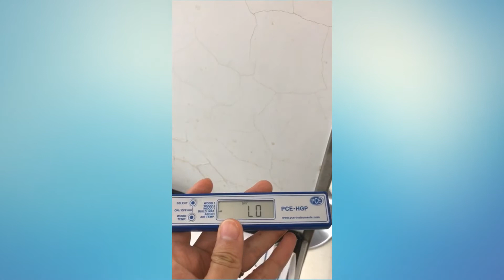Multifunction Moisture Analyzer HGP